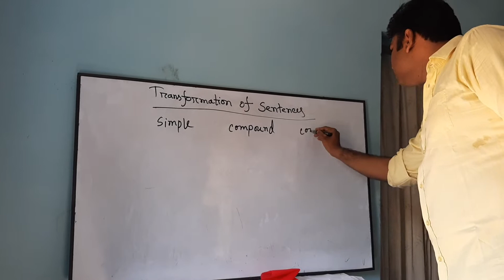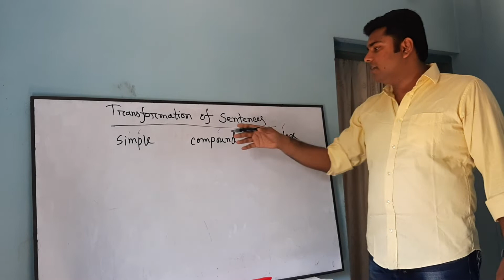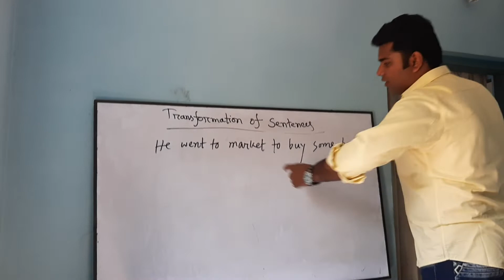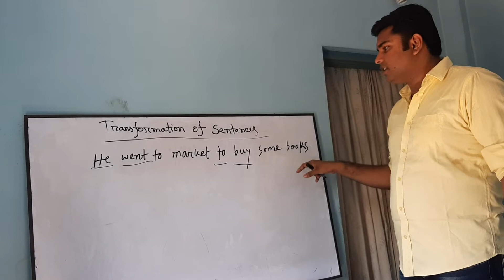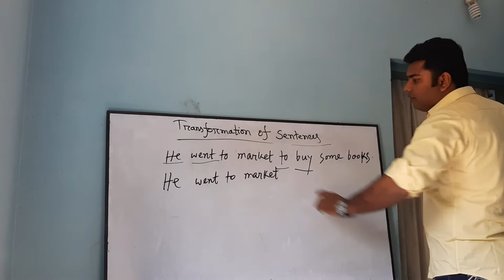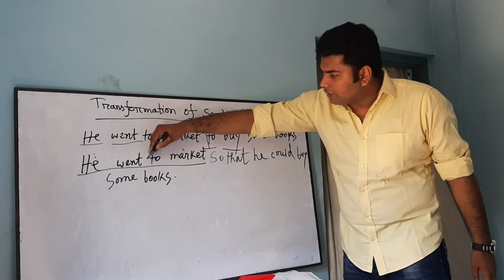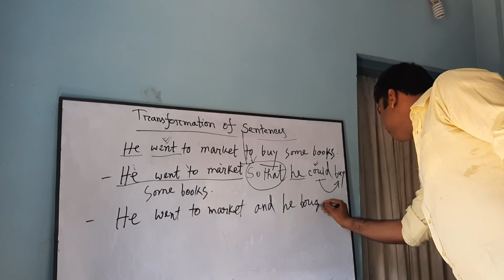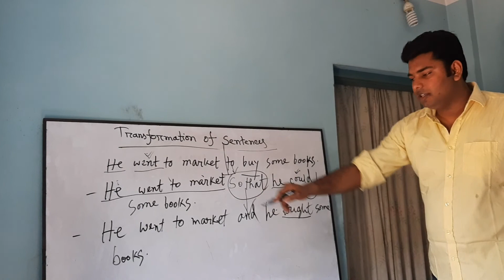Transformation of sentences